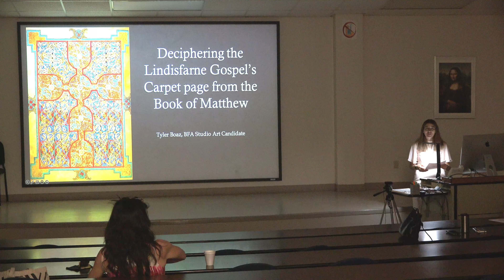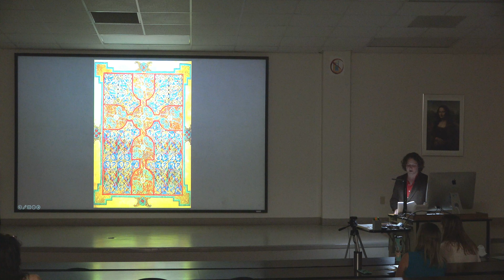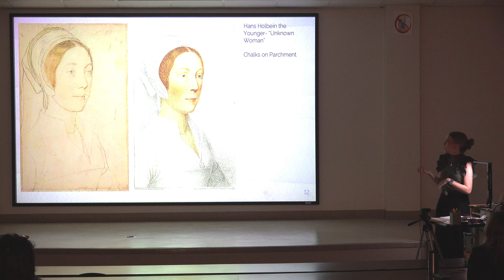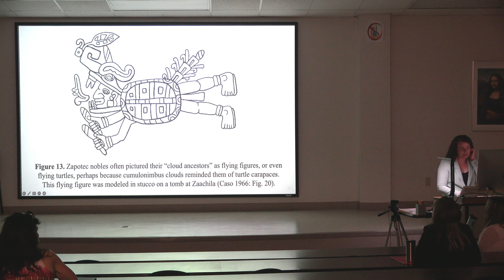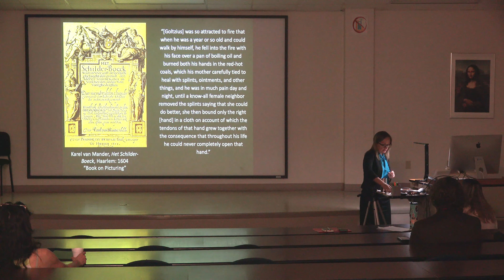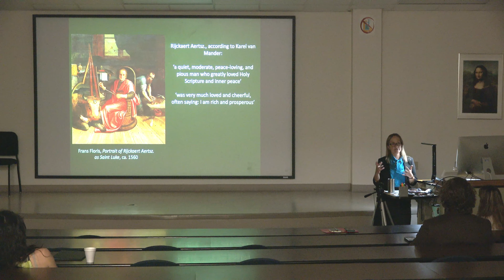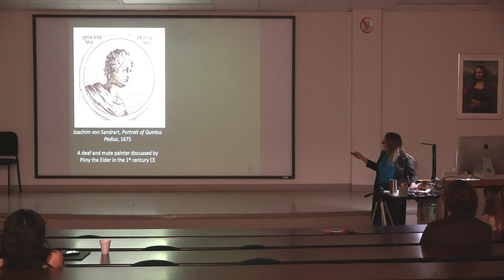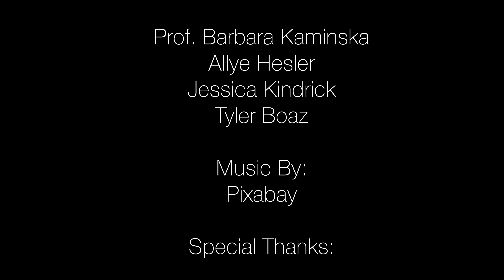Final Art History 002